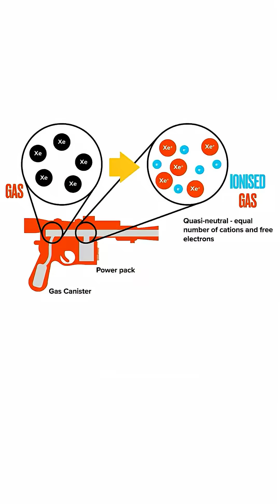The hidden science behind Star Wars blaster technology